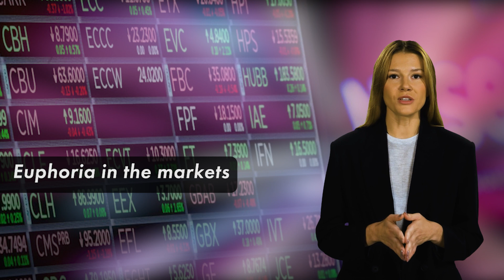Market Watch. End of a Volatile Week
Become a trader with FIBO Group!  Start trading without risk

00:00 | Market Watch. End of a Volatile Week
00:08 | Euphoria in the markets
00:41 | Gold needs an additional driver
01:15 | Bitcoin as a Protective asset
02:01 | USD remains stable

Euphoria in the markets

Global markets are ending the week on an optimistic note, buoyed by the prospects for large-scale fiscal spending and continued monetary support in the world's largest economy, the United States. These factors have created a powerful incentive for growth, which has helped global equity markets reach record levels despite volatility and some level of uncertainty. On Wall Street, historical highs are observed on Friday. This growth is supported by expectations of continued economic stimulus in the United States and hopes for support measures from China.

Instability in Europe

In Europe, the situation looks less rosy. Despite the slight rise in index futures, the market is facing a number of challenges. One of the main risk factors for Europe is possible tariffs from the United States. In turn, the UK faced a negative reaction to signals from the Bank of England about a possible increase in inflation, which will slow down the pace of interest rate cuts. Also, the political situation in Germany is of concern. From the point of view of news, there are no significant publications scheduled for Friday.

The dollar is stabilizing

After a significant increase at the beginning of the week, the dollar weakened slightly. This allowed sterling to recover to the level of $1.30, and the yen to strengthen slightly, rising to the level of 153 per dollar. The euro declined by 0.07% and is aimed at a decrease of 0.35% for the week. Pressure on the euro was exerted by the renewed growth of the dollar, as well as the political crisis in Germany, where Chancellor Olaf Scholz's coalition collapsed on Wednesday. This has created additional uncertainty in the market. Also On Thursday, the US Federal Reserve lowered interest rates by 25 basis points, as expected, but stressed the need for a cautious approach to future changes.

Bitcoin. New records

And now to the news of the crypto market. The price of bitcoin has updated its historical maximum, and there are factors indicating the possibility of further growth. The significant inflow of capital into bitcoin ETFs and the successful performance of the Republican Party in the US elections, which strengthened its position in Congress, became important indicators that prompted institutional investors to increase investments in cryptocurrency. The growing chances of creating a Strategic reserve of bitcoins in the United States and the prospects for further rate cuts by the Fed also affect the market.